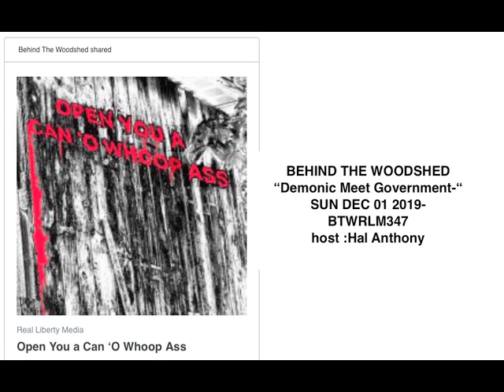BEHIND THE WOODSHED DEC 01 2019 Demonic Meet Government BTWRLM347 Hal Anthony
N.O.I. is Mirroring Hal Anthony's original broadcast from Real Liberty Network.

NO PROFIT FOR SHARING - NEVER MONETIZED IF YOU SEE ADS, IT IS YOUTUBE INJECTING THEM INTO MY STREAM. I DO NOT MONETIZE SHARED / MIRRORED CONTENT EVER!!! PLEASE USE ADBLOCKER AT THE VERY LEAST